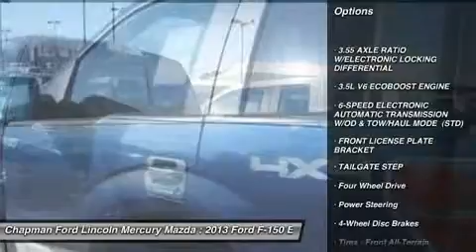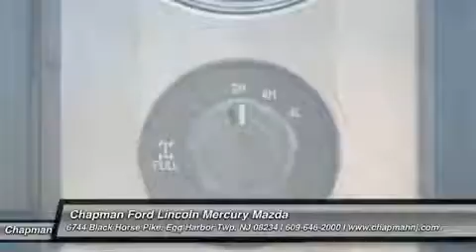2013 FORD F-150 Egg Harbor Twp, NJ FT13063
2013 FORD F-150 Egg Harbor Twp, NJ
Stock# FT13063

Chapman Ford Lincoln Mercury Mazda (PreVIN_ChapmanFordKiaNJ)
6744 Black Horse Pike